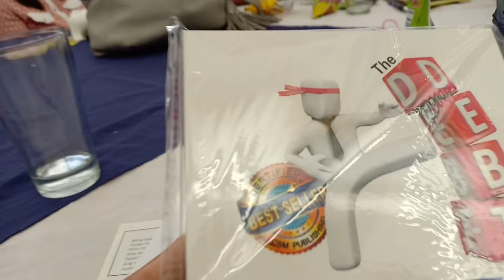P2R4 Pastors and Partners - Rest, Rejuvinate, Recreate Reconnect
Bilang naglilingkod sa Panginoon, kinakailangan din may relaxation once in a while. We had a good time here. Bless na bless ako. How I wish na madala ko kayo personally sa ganitong event... But I believe that God has His own way to bless you. Salamat sa panonood. God bless you all ❤️😘